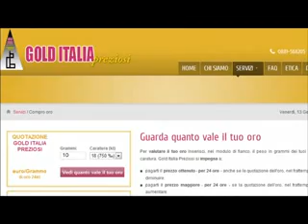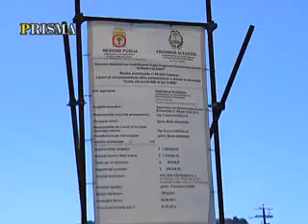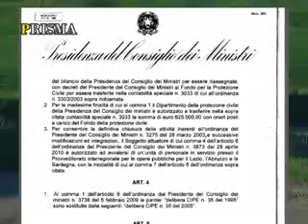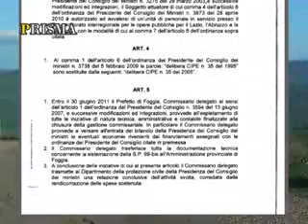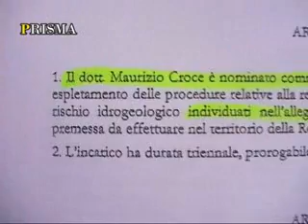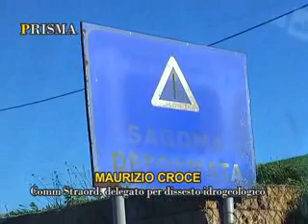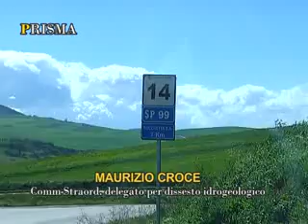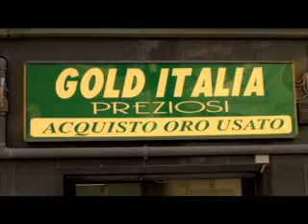PRISMA 14a puntata (DISSESTO IDROGEOLOGICO) del 13 Aprile